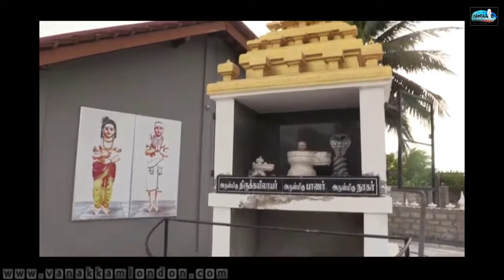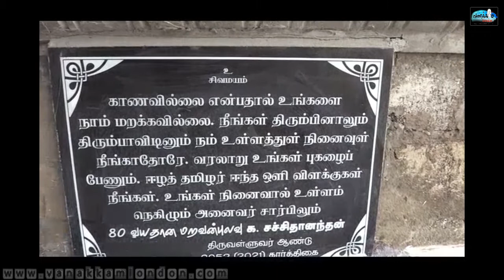யாழில் நினைவுத்தூபி அமைத்தவரிடம் ஈழம் என்றால் என்ன? என விசாரணை - வீடியோ